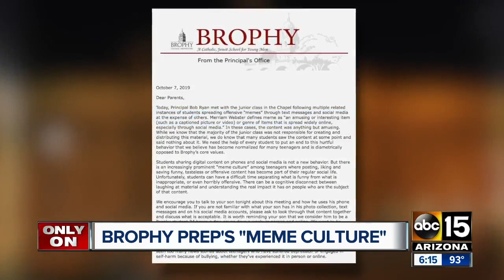Brophy Prep takes a hard stand on offensive memes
School says they have a zero-tolerance policy with offensive social media posts.